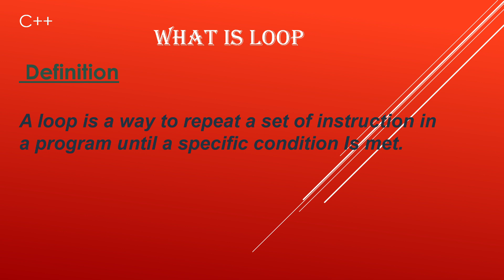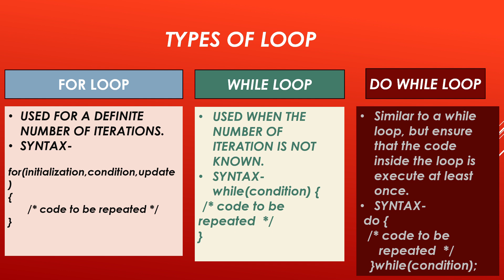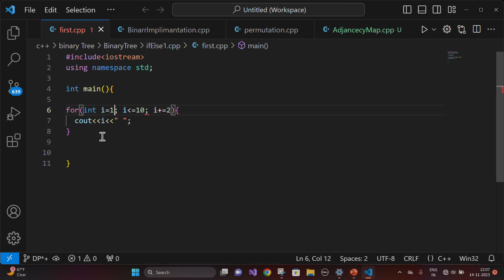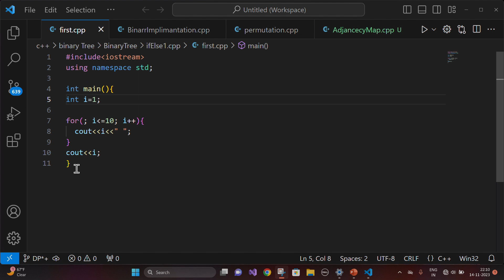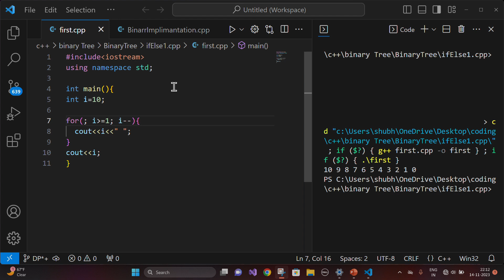"C++ Loops: Understanding Types and Mastering the For Loop | Programming Tutorial for Beginners"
Unlock the world of loops in C++ with this beginner-friendly tutorial! Dive into the basics of loop structures, explore the definition of loops, and gain a solid understanding of the for loop. This video provides clear explanations, real-life examples, and step-by-step guidance to help you master the fundamentals of C++ loops. Whether you're just starting out or looking to reinforce your coding knowledge, join us on this journey of loop exploration.

🔍 In this video, you'll learn:

Overview of Loop Structures
Definition and Purpose of Loops
Easy-to-Understand Explanation of the For Loop
Real-Life Examples for Practical Learning